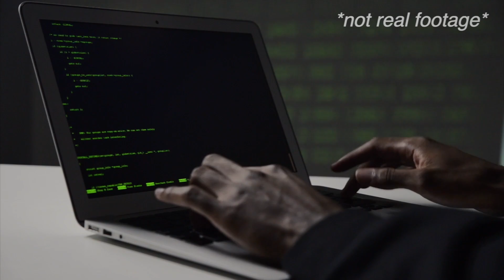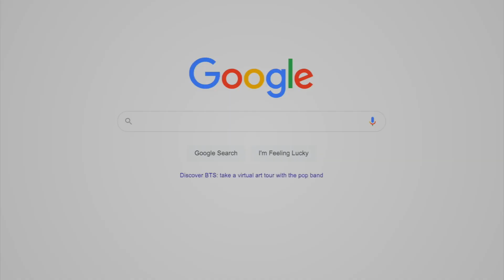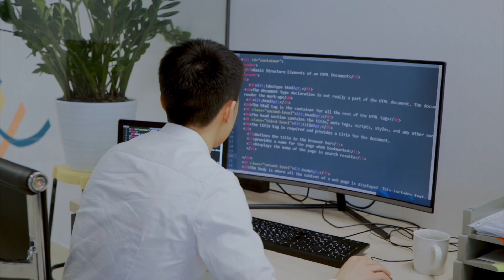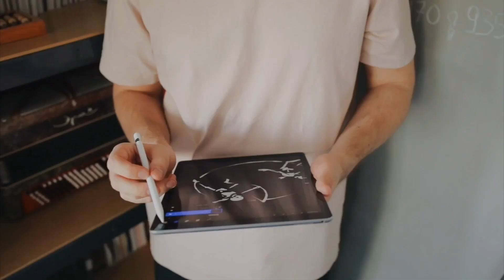8 thing you NEED to know about working in TECH *Watch BEFORE your first job*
8 thing you NEED to know about working in TECH | Watch BEFORE your first job

EQUIPMENT
Camera: Sony A7c
Lens: FE24-240mm Lens
Microphone: Rode VideoMic
Editing: Final Cut Pro (by Me)

TIMESTAMPS